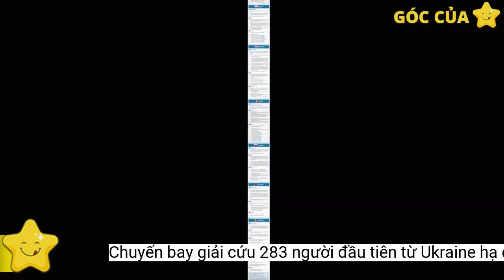Chuyến bay giải cứu 283 người đầu tiên từ Ukraine hạ cánh Nội Bài trưa 8/3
283 công dân được sơ tán từ Ukraine sẽ khởi hành ở Bucharest (Rumani), hạ cánh tại sân bay Nội Bài trưa ngày 8/3.Những ngày qua, các cơ quan đại diện Việt Nam tại Ukraine và các nước lân cận đã phối hợp với nhà chức trách địa phương, các hội đoàn người Việt ở sở tại tích cực hỗ trợ bà con sơ tán, trực tiếp đón, thu xếp chỗ ăn ở tạm thời, vật dụng thiết yếu cho bà con.
Tổ công tác bảo hộ công dân của Bộ Ngoại giao và các cơ quan đại diện đang tiếp tục theo dõi sát tình hình, chủ động tiếp nhận yêu cầu bảo hộ công dân, nhu cầu sơ tán, về nước của bà con người Việt thông qua đường dây nóng bảo hộ công dân của Bộ Ngoại giao và các cơ quan đại diện.
Thực hiện chủ trương của Chính phủ về việc tổ chức các chuyến bay đưa người Việt và thành viên gia đình về nước trong bối cảnh chiến sự tại Ukraine, Bộ Ngoại giao phối hợp với các cơ quan chức năng dự kiến tổ chức hai chuyến bay sơ tán công dân.
Trong trường hợp cần hỗ trợ hoặc có nhu cầu sơ tán khỏi khu vực chiến sự, về nước, người Việt Nam tại Ukraine và các nước lân cận có thể liên hệ, đăng ký thông tin với Bộ Ngoại giao hoặc các cơ quan đại diện Việt Nam.
Số lượng người Việt từ Ukraine sang Romania đông, trong đó có nhiều trẻ sơ sinh, trẻ nhỏ, người bị ốm, phụ nữ mang thai...
Ngày 7/3 chuyến bay số hiệu VN88 của Hãng hàng không Quốc gia Việt Nam (Vietnam Airlines) dự kiến chở 283 công dân khởi hành từ Bucharest (Rumani), hạ cánh tại sân bay Nội bài trưa ngày 8/3.
Bộ Ngoại giao chủ trì, phối hợp với các bộ, ngành liên quan tiếp tục triển khai việc sơ tán người Việt và thành viên gia đình khỏi khu vực nguy hiểm tại Ukraine, đưa sang các nước láng giềng và đưa những người có nhu cầu về nước tùy theo tình hình và khả năng đáp ứng.
Theo thông tin từ các cơ quan đại diện, tính đến 19h ngày 5/3, hơn 2000 người Việt đã được sơ tán khỏi vùng chiến sự ở Ukraine và được bố trí sang các nước lân cận, trong đó: hơn 1000 người đã tới Ba Lan; 370 người đã tới Rumani, 200 người đang được đưa từ Moldova sang Rumani; Đại sứ quán Hungary đã đón khoảng 190 người; hơn 40 người đã tới Slovakia.
Ngày 9/3 chuyến bay số hiệu QH9066 của Bamboo Airways dự kiến chở 270 công dân khởi hành từ Warsaw (Ba Lan), hạ cánh tại sân bay Nội Bài sáng ngày 10/3.
Người Việt về nước trên các chuyến bay trên sẽ được xét nghiệm Covid-19 sau khi hạ cánh tại Việt Nam và được các cơ quan chức năng hướng dẫn thực hiện các biện pháp cách ly y tế.